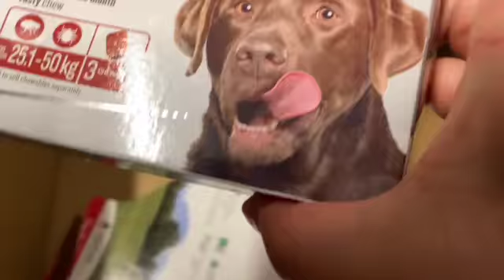大圣看到新玩具高兴的摇头摆尾😊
嗨朋友，欢迎来到DaSheng happy频道.

给大圣买的狗粮、玩具和打虫药都到了，大圣看到新玩具叼着就走，高兴的摇头摆尾，对着狗粮嗅来嗅去，打虫药一颗伴着狗粮下肚😂